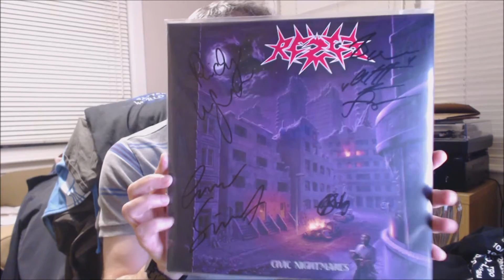Cloudy's Gig Review #2: Anvil, Rezet, Mystery Blue, Edinburgh 2016